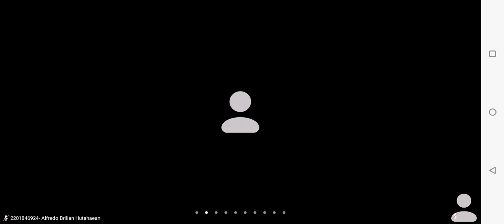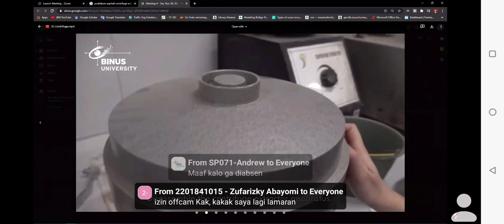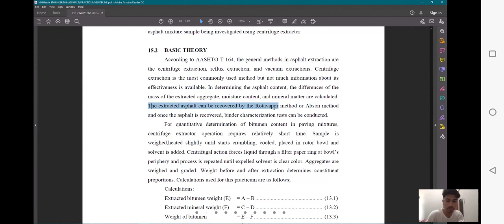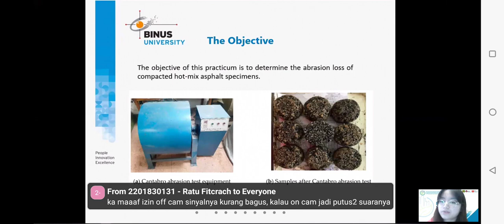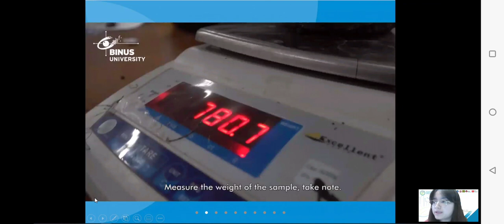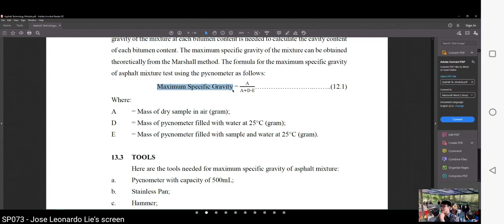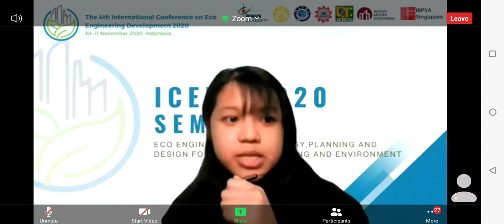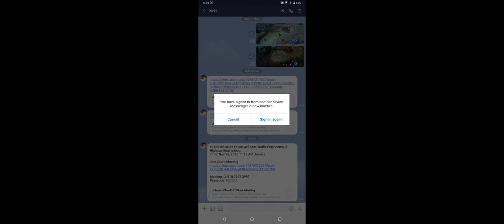LAB Aspal (28/11/20)